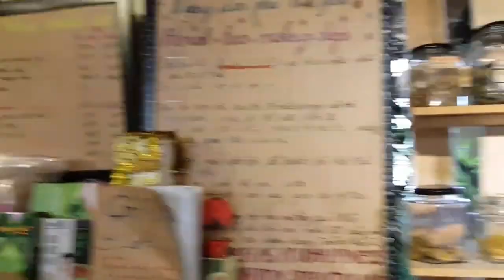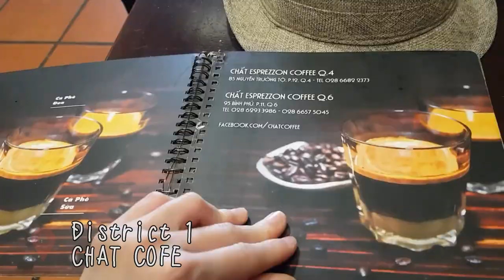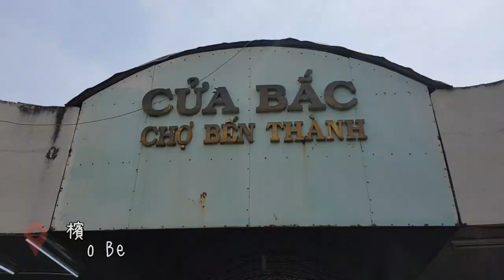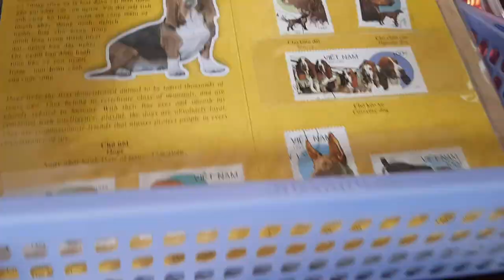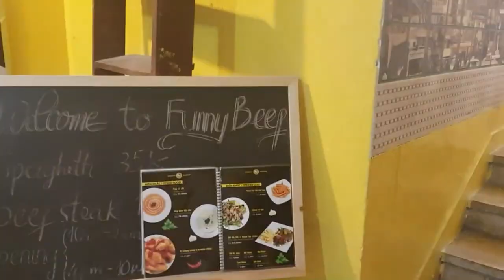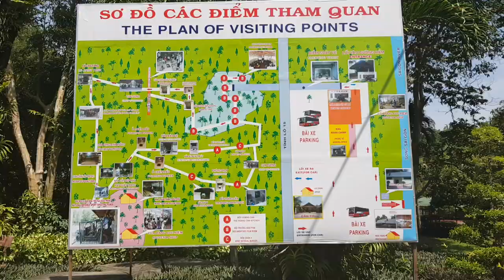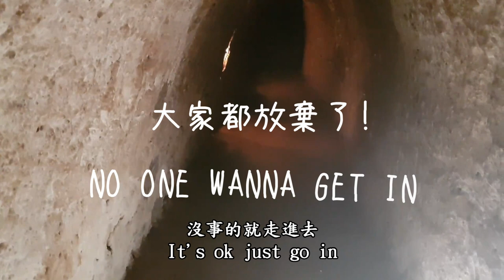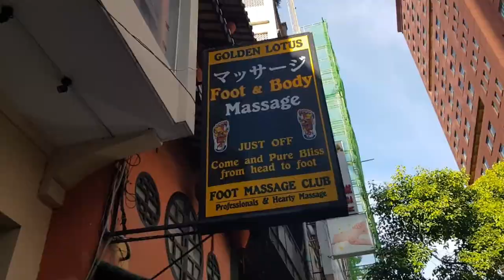越南胡志明市3日遊/ / VIETNAM / EXPLORE HO CI MINH CIT+ CU CHI TUNNELS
第一次來到越南, 3天都沙發衝浪在胡志明市。使用"GRAB BIKE" 輕鬆遊玩胡志明市並且安排半天旅遊到古芝地道。剛好有一位朋友在越南工作，就請他推薦好吃的越南美食，按摩和去哪裡玩!

This is my first trip to Vietnam. I did couchsurfing in Vietnam for three days. I went around Ho
Chi Minh City by Grab Bike and explored the Cu Chi Tunnels. I have a friend working in Vietnam so he recommended some places to eat and cool places to go!